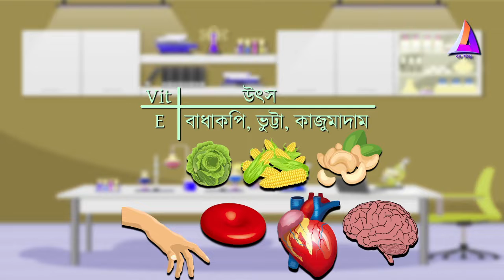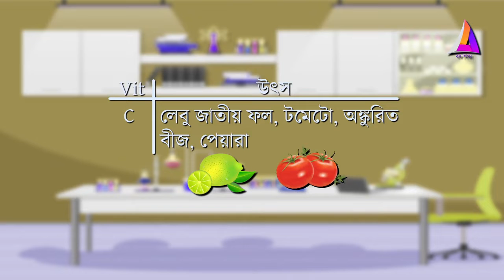মানুষের খাদ্য | ভিটামিন | ক্লাস 7 বিজ্ঞান